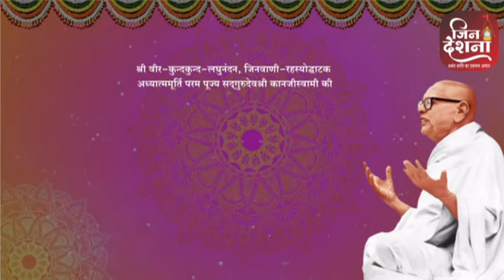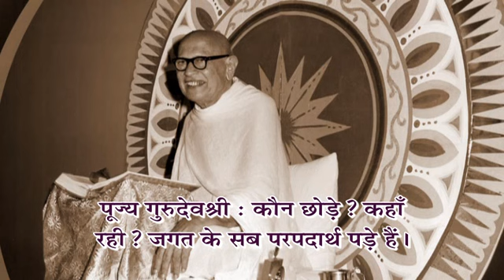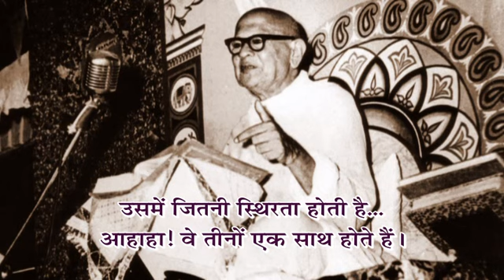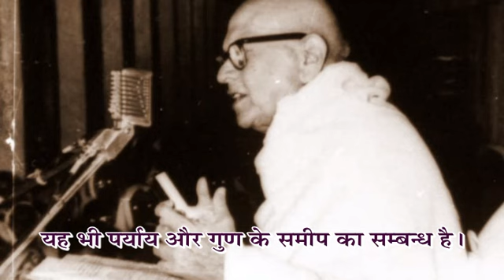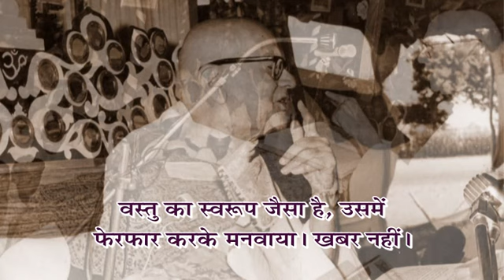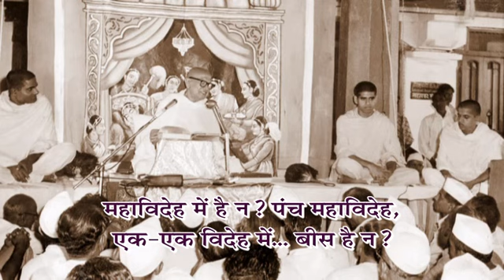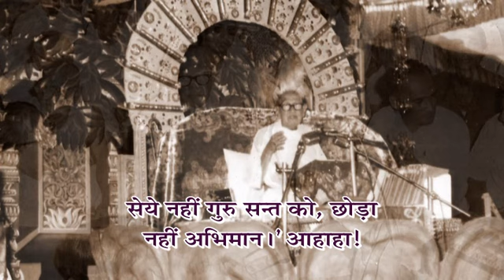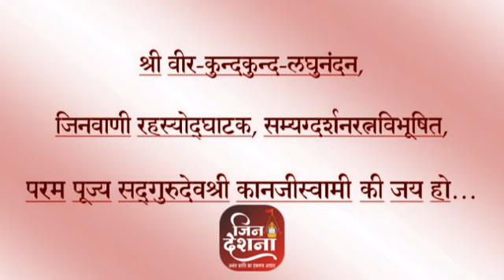Guruvani Sarita - Prav. No. 29 on shree Samadhitantra Shastra, Shlok:20 by Pu.Gurudevshree